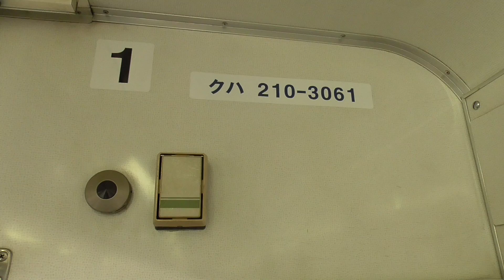珍百景!? 貸切状態の列車もなかなか良い!! これで、ロングシートではなくて、セミクロスシートなら言うことなし！ 211系3000番台 信越線 松井田～安中 2020年2月 撮影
こんな時こそ笑って、自己治癒能力を引き出し、免疫系の作用を高めよう！

211系電車 3000番台･･･寒冷地仕様車両(耐寒・耐雪装備車)
信越線　松井田～安中　2020年2月 撮影

珍百景!?　電車の客室が貸切状態でも乗務員室が満員御礼の時がある!　そして埼京線の新型電車なんかも居たりする。信越線　松井田～磯部　北高崎～高崎　2019年7月 撮影